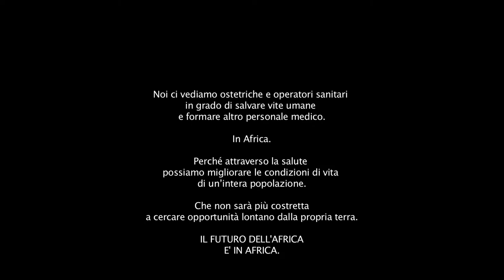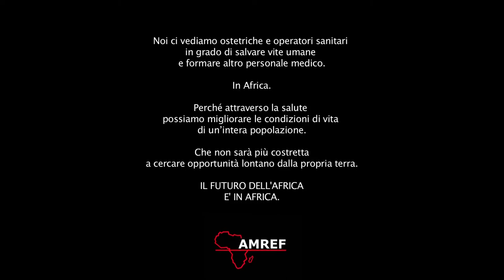Stand Up for African Mothers con gli studenti del Maridi Health Training Institute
Di Angelo Loy